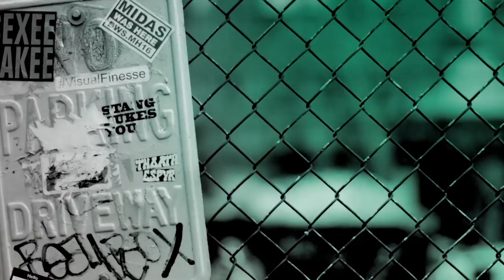Holt McCallany Speaks On The Second Season Of Netflix's "Mindhunter"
In the Netflix series, "Mindhunter," FBI agents Holden Ford and Bill Tench probe further into the psyches of those who have done the unthinkable. With help from psychologist Wendy Carr, they apply their groundbreaking behavioral analysis to hunting notorious serial killers. Holt McCallany, who plays Tench, stopped by BUILD to discuss season two.